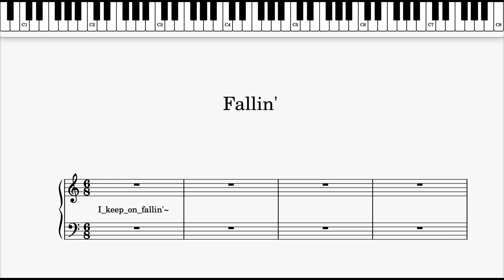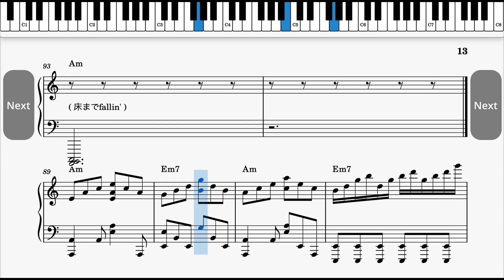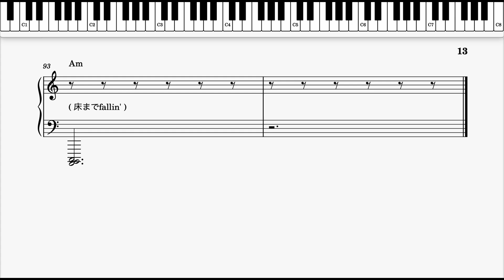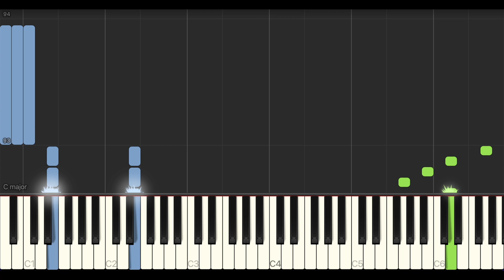【楽譜MIDI】fallin' - 藤井風covers -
マイナーなブルース( ˘ω˘)